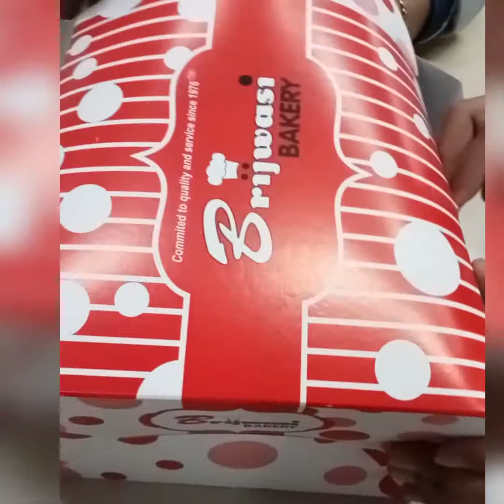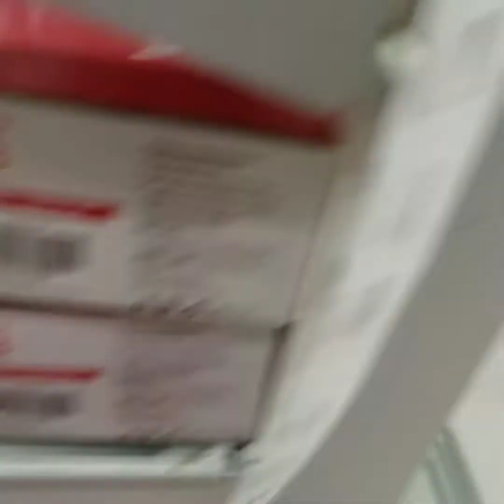Birthday celebration vlog💐| अपने जन्मदिन पर मैंने क्या क्या किया/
आपका स्वागत है मेरे चैनल Apna sansar food and home decoration में

I Upload videos relating to women and kitchen recipes along with family vlogs. kindly do support for more of like videos.you can ask your questions in the comment box.
I make sure that. I will reply without fail.

please